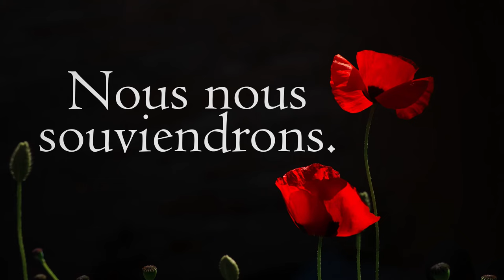Jour du Souvenir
Aujourd'hui, nous rendons hommage aux femmes et aux hommes de courage qui ont servi et qui servent actuellement notre pays en temps de guerre, de conflit et de paix.